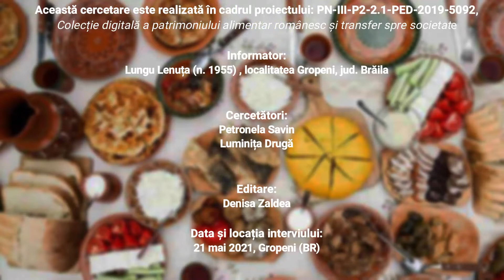Brânză zburată, rețetă povestită, Gropeni, Brăila